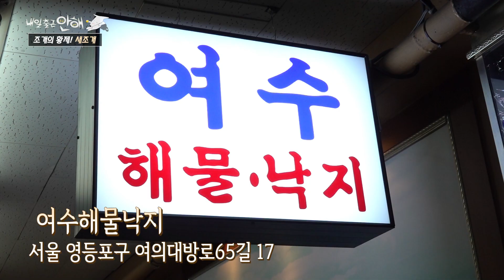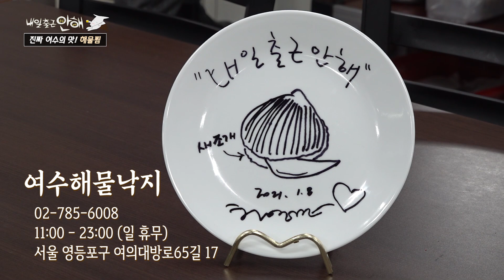[영등포구] 허영만 단골 맛집. 조개의 황제, 새조개 맛집 여수해물낙지!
[허영만의 내일출근안해]

오늘은 영등포구 여의도동에 다녀왔습니다.
영양만점, 조개의 황제  '새조개'를 먹었습니다
내일도 출근 안해~😄

여수해물낙지

주소 - 서울 영등포구 여의대방로65길 17
(17, Yeouidaebang-ro 65-gil, Yeongdeungpo-gu, Seoul)
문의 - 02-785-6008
영업 - 월~토 11:00 - 23:00 (일요일 휴무)